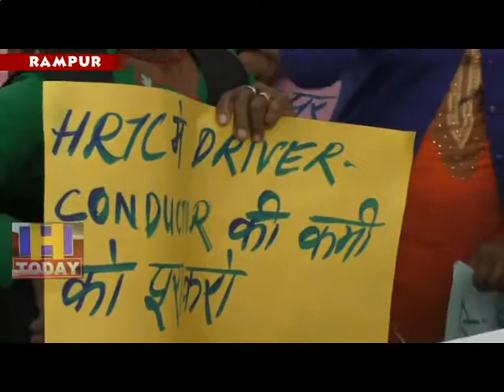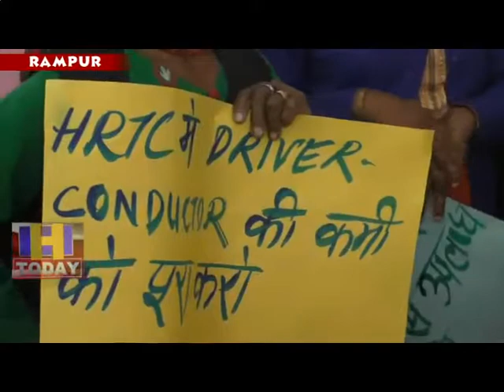5 AUG N 13 Demonstration at Himachal Road Transport Corporation's Rampur bus stand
सीपीएम के  बैनर  तले लोगो ने हिमाचल पथ परिवहन निगम के रामपुर बस अड्डे  पर  धरना प्रदर्शन किया।  उन का आरोप था की हिमाचल की सड़को पर  बसों में ओवर लडिंग पर पावंदी के बाद लोगो को दिक्तो का सामना करना पड़ रहा है।